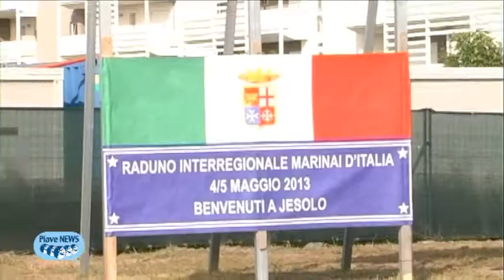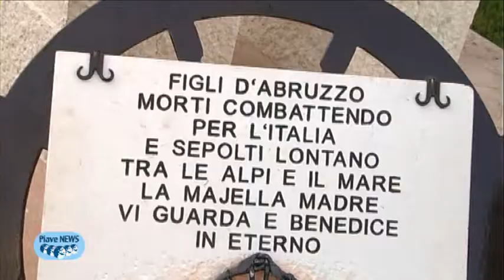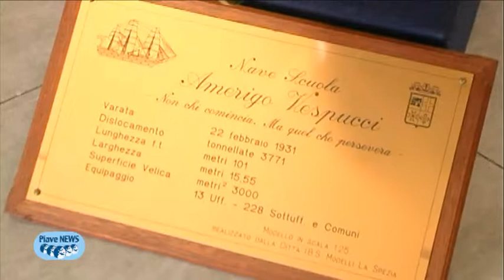Piave News - Raduno Interregionale dei Marinai a Jesolo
Raduno Interregionale dei Marinai a Jesolo